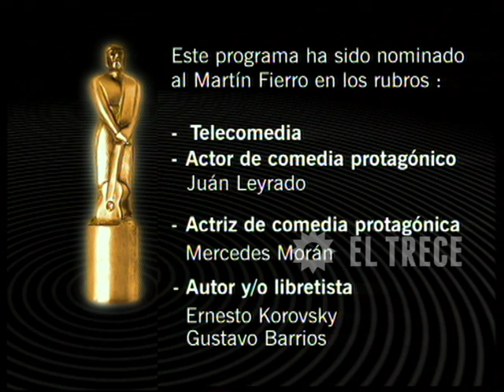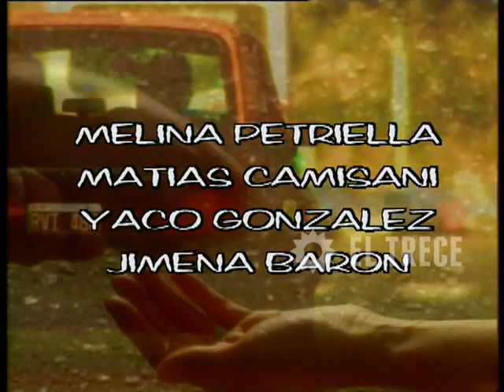Gasoleros - Capítulo 297- Parte 1